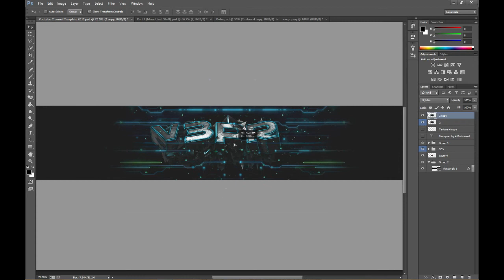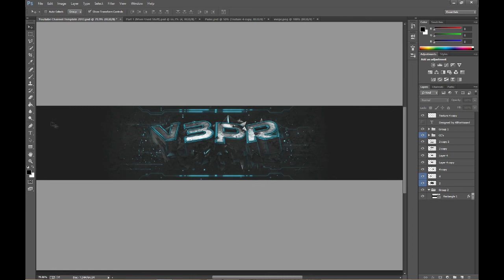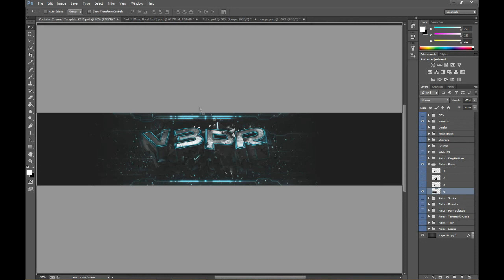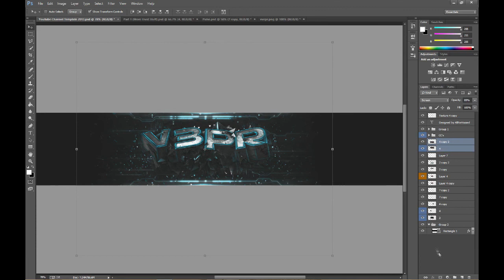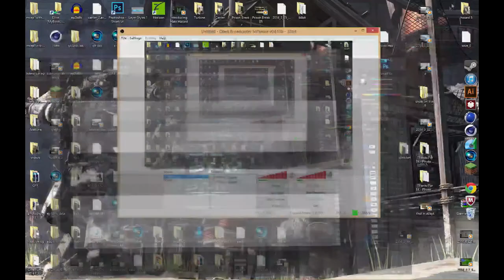My First Speedart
Might start uploading more of these